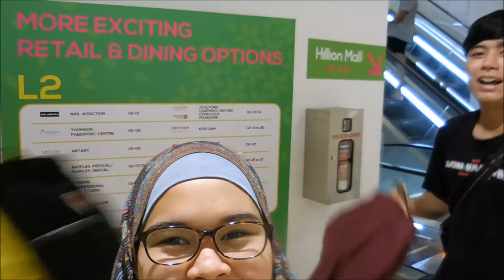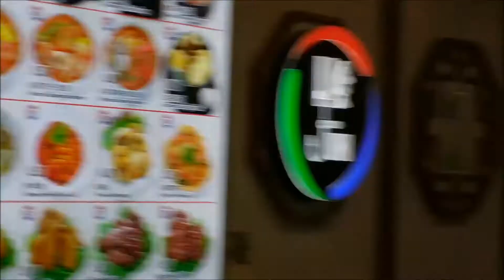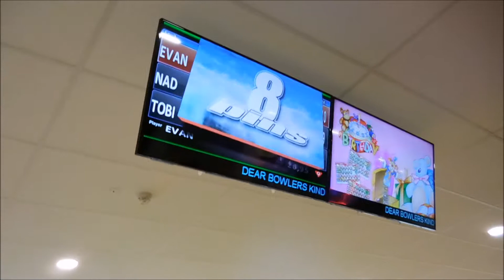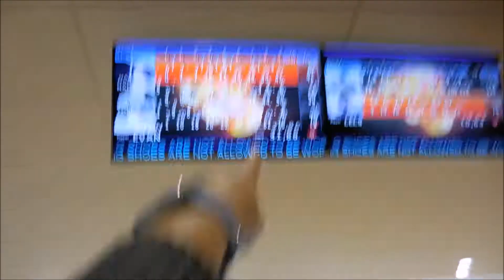BOWLING BALL DROPPED ON....?!?!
Just a vlog to try out the new cam with my two other close friends:)
Thanks to @tobiias.lee for vlogging most of it HAHA & both, tobi + @evannn21  for the lit Friday night:)